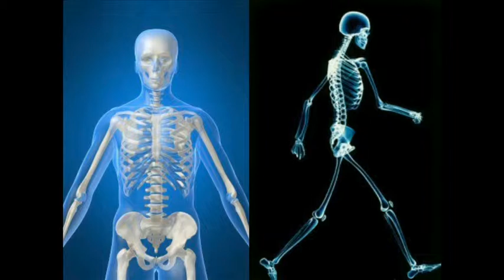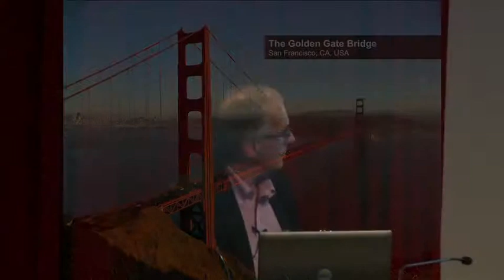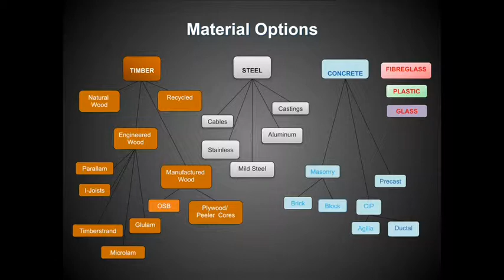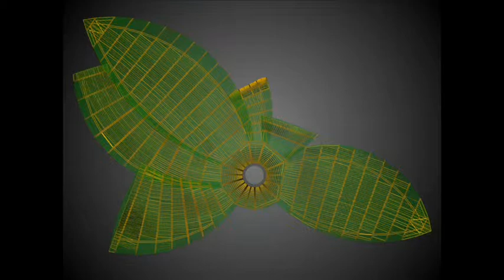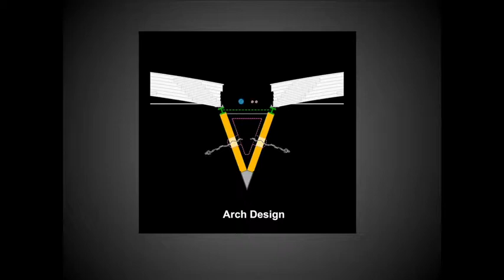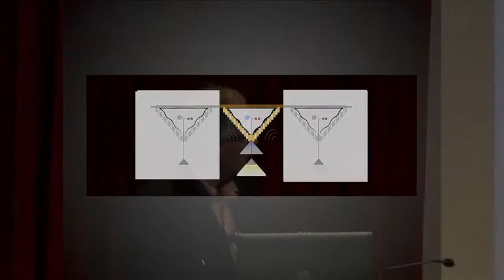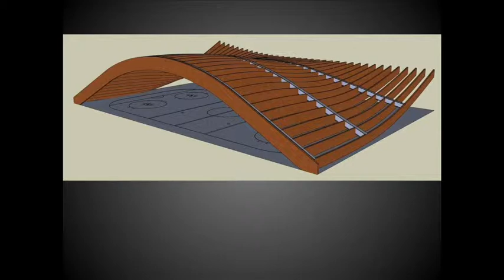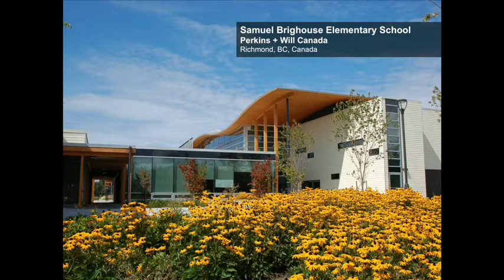Lifting the Veil on Exposed Structure, Paul Fast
SALA Lecture Series featuring Paul Fast of Fast+Epp, Vancouver.